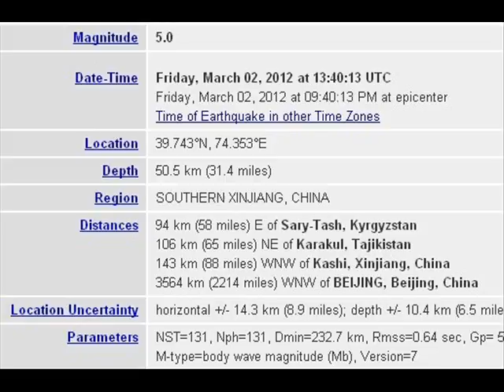MAR 2 2012 5.0 EARTHQUAKE SOUTHERN XINJIANG, CHINA